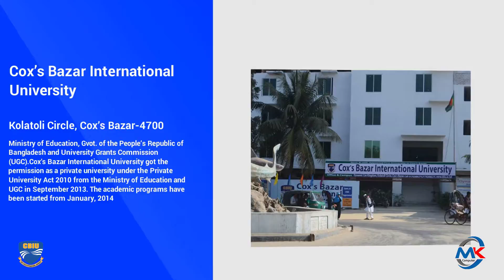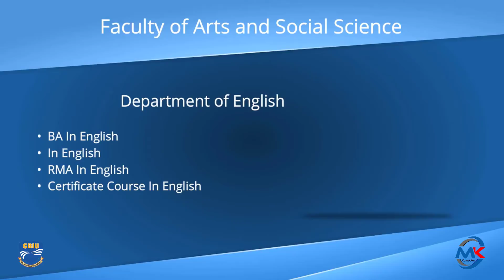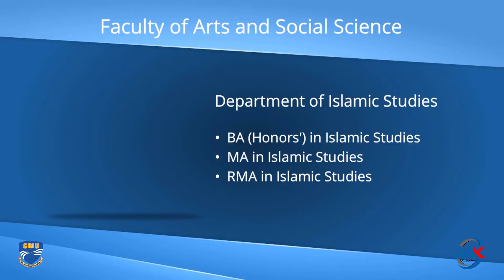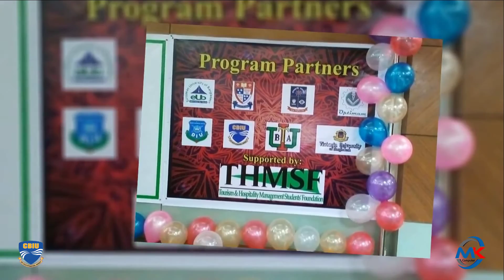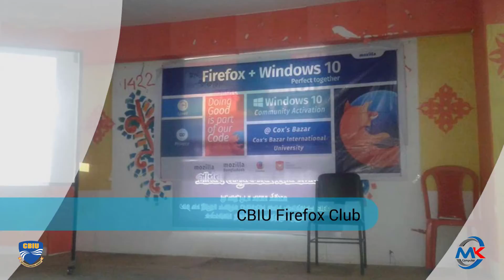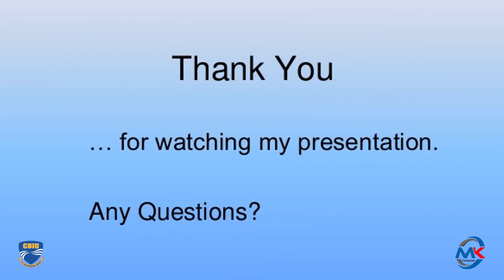Documentary on CBIU Final 1